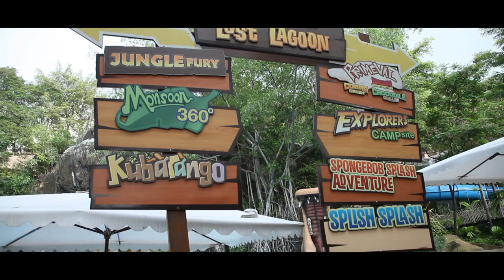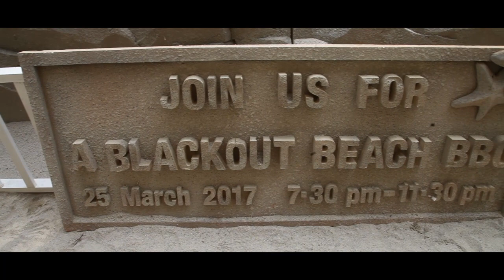من أروع ما ستشاهد في حياتك !!! Welcome To Sunway Lagoon Nabil Mazzar Vlogs 13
تأخذنا الرحلة هاته المرة إلى أحد أفضل  المدن الملاهي المتواجدة في العالم

da7k maroc, da7k 2016 ,
da7kin,
da7k 7ta lmout , da7k t9ada,
da7k maroc 2016 ,da7k lbnaya, ,
da7k muslim,
da7k, اضحك,
da7kin saison 1 prime 4,
da7kin saison 2,
da7kin saison 2 prime 8,
da7kin saison 2 prime 5,
da7kin saison 2 prime 6, Zizo , Zizo , Zizo , Zizo
da7kin saison 2 final,
da7k 3waza, ANOUAR FARHAT - الدخول المدرسي , ANOUAR FARHAT - الدخول المدرسي
5ra dyal da7k,
5arya dyal da7k, da7k 7ata lmawt,
da7k 9roda podcast maroc fille, podcast maroc 2015,
best podcast maroc, podcast maroc simo,
podcast maroc oussama, podcast maroc inwi, podcasteur maroc, podcast maroc lbac, podcast maroc facebook,
létudes au maroc les études au maroc les études au maroc
'humour, da7k,, عمر ايت قاضي, بودكاست, petit marocain,
Aitkadi , la musique podcast , la musique podcast , Simo bounadi ,
OMAR ATQ | Rap Au Maroc - الراب في المغرب
Podcast maroc - Facebook_فايسبوك
Podcast maroc - Facebook_فايسبوك
Ayoub Elkalai - style / الستيل
AYOUB HADIR | Ramadan - رمضان
Omar ATQ | Vlog - غراقيت ف لابيسين - Piscine Diamant Vert -فلوق

Omar ATQ | Les études - القرايا
Adam hamrita : canular téléphonique (les podcasters)
MJaD 3endhom VS 3edna
Amjad Eddehaj
Amjad Eddehaj
Adam hamrita/podcast:15 les films/الأفلام
Adam hamrita/podcast:16 حنا المغاربة
Adam hamrita/podcast:17 2 حنا المغاربة
SIMO SEDRATY - l'Flouss - الفلوس
SIMO SEDRATY - الكورة - l'koora
SIMO SEDRATY - l'Grissage - الڭريساج
SIMO SEDRATY
SIMO SEDRATY | 200K Abonnés ft. Shayfeen
صوتو_على_المقلة | الإنتخابات | SIMO SEDRATY
SIMO SEDRATY – Lycée – الثانوية
SIMO- O LKHADMA - سيمو- والخدما
SIMO SEDRATY - الدراري الصغار
SIMO - Lwalidin - الواليدين
Simo Sedraty - الحديد - L'musculation
SIMO-RAMADAN-تصرفات رمضان
SIMO SEDRATY | الحب
VLOG - Simo Sedraty Vs Dubai
SIMO - ISTA (OFPPT) - التكوين المهني
SIMO SEDRATY - Lmard - المرْض
SIMO SEDRATY - Le BUS - الطوبيس
SIMO SEDRATY - الباك - l'Bac
Oussama Ramzi / السفر فالمغرب
الفئة